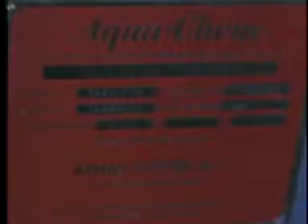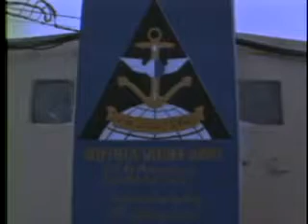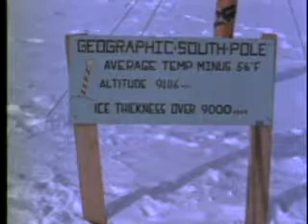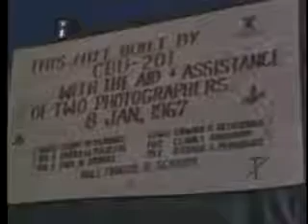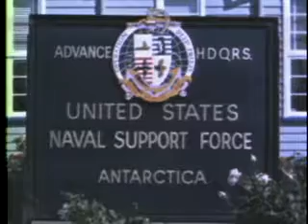DESERT WITHOUT SAND 1967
WORKING AND LIVING CONDITIONS OF PERSONNEL STATIONED AT THE UNITED STATES SCIENTIFIC STATIONS IN THE ANTARCTIC